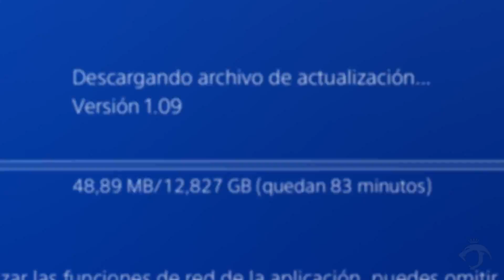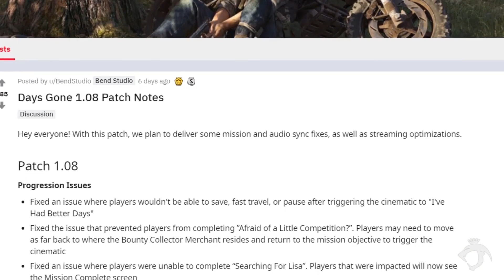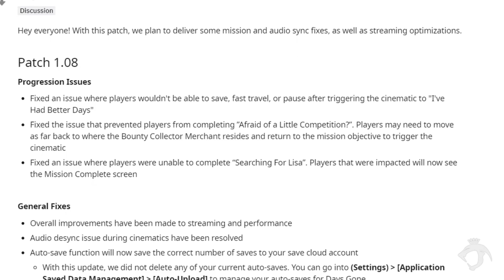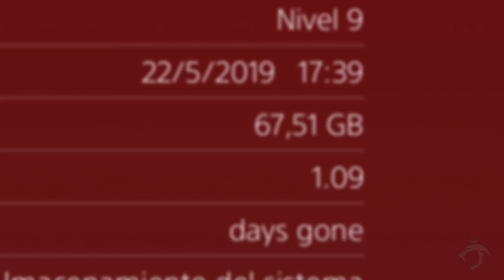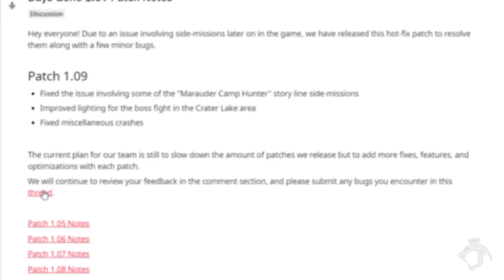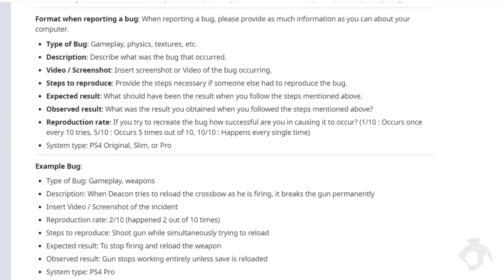DAYS GONE | NUEVA ACTUALIZACION 1.08 & 1.09 TODAS LAS MEJORAS y CAMBIOS e INFORMACIÓN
Days Gone
Bien amigos, han salido nuevas actualizaciones como la 1.08 y 1.09 que precisamente servirán para mejorar los fallos y errores técnicos presentados en el juego pero sobretodo solucionar varios problemas presentados en sus anteriores en ciertas misiones que no dejaba completar como tambien ocurria con un trofeo llamado emboscadores que debemos finalizar hasta 10 campamentos diferentes.

Pro eso os daré toda la información para que sepáis que soluciona este nuevo parche y que mejora, porque gracias a esto mejorará el rendimiento y la baja tasa de frames en ciertos lugares como campamentos y crasheos.

🏅  ¿Quienes que aparezca tu nombre en el siguiente vídeo?